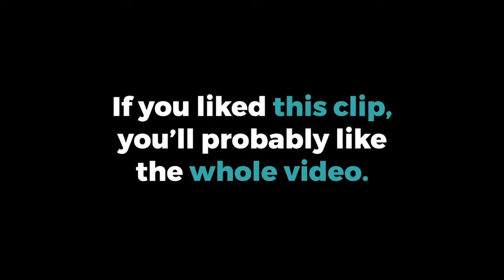William Lane Craig Destroys Atheist Part 2